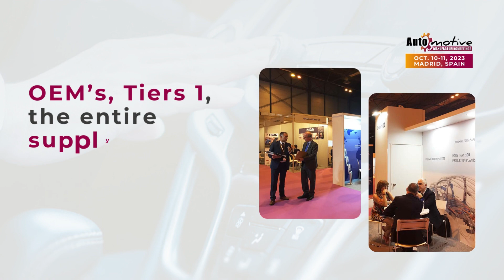What’s Automotive Manufacturing Meetings MadridB2B meetings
AMM Madrid es el único evento de la cadena de suministro automotriz en España que reúne a los principales actores del sector de la automoción. Es también la mejor oportunidad para conocer las últimas tendencias de la industria mientras se concretan negocios a través de reuniones pre-concertadas y se establecen nuevos vínculos comerciales.